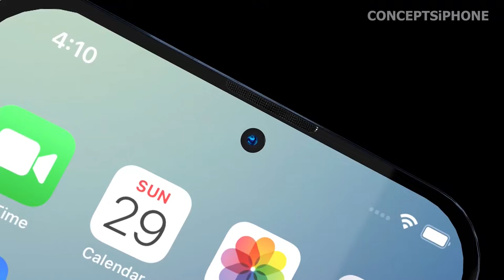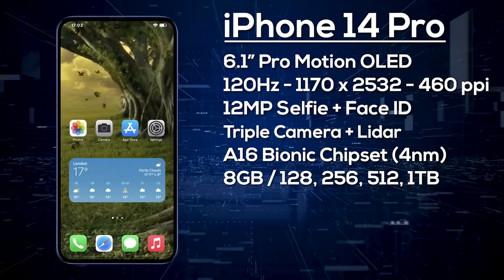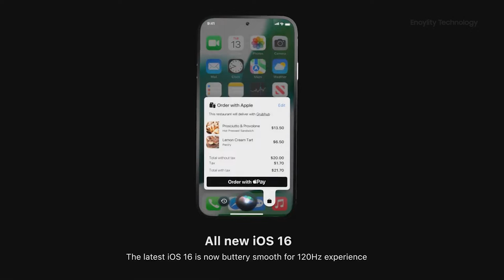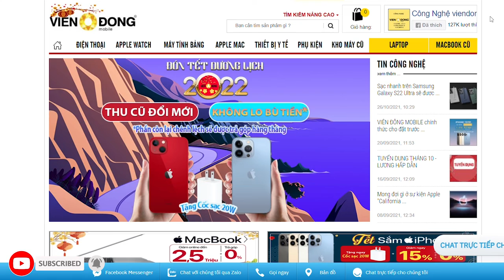iPhone 14 series SẼ TĂNG GIÁ SO VỚI iPhone 13 series???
- 144 Trần Quang Khải, Phường Tân Định, Quận 1, Hồ Chí Minh.

- 487 Nguyễn Văn Luông, Phường 12, Quận 6, Hồ Chí Minh.

- 307 Đường 3 Tháng 2, Phường 10,Quận 10, Hồ Chí Minh.

- 297 Trần Hưng Đạo, P. Cô Giang, Quận 1, TP.HCM.

- 767 Đường 3 Tháng 2, P.7, Quận 10, TP.HCM.